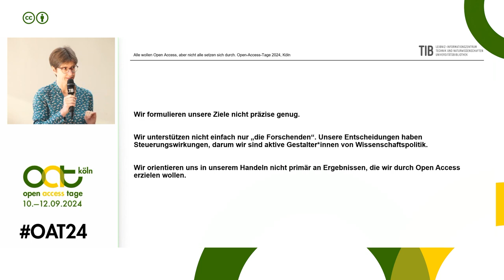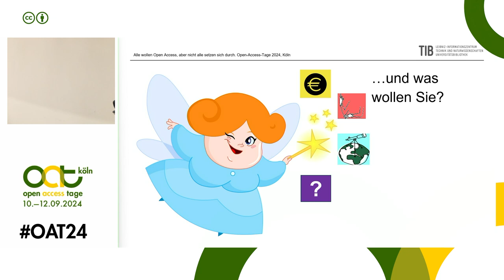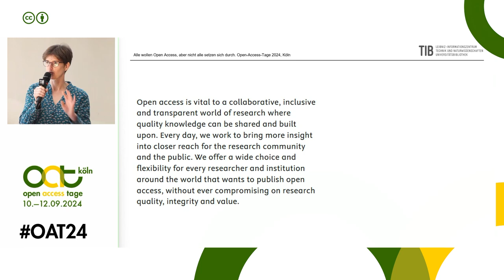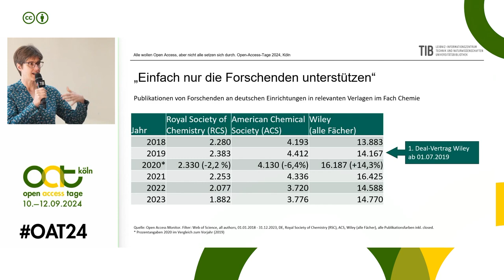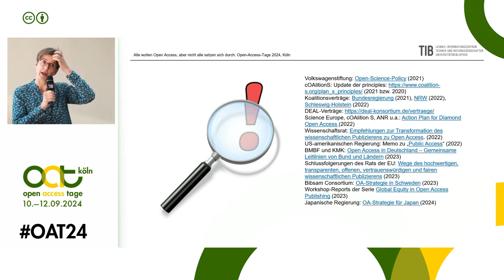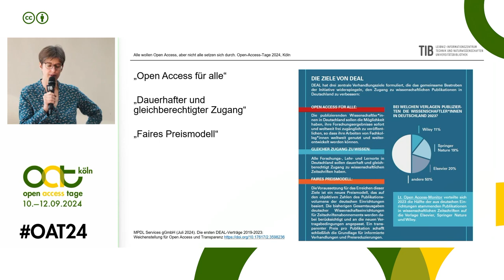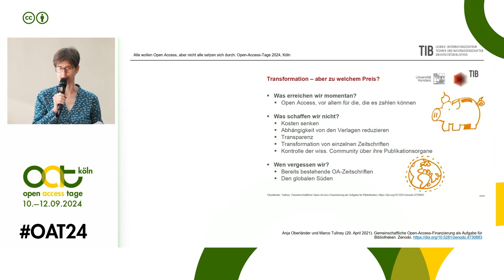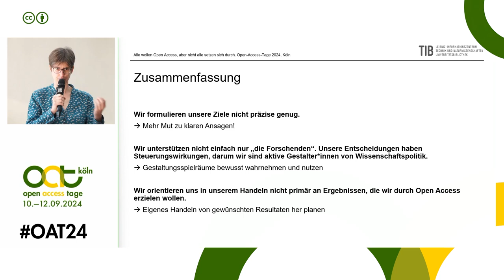Alle wollen Open Access, aber nicht alle setzen sich durch | Open-Access-Tage 2024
▶️ Session 6: Diamond und Finanzierung
▶️ Vortrag Sarah Dellmann: "Alle wollen Open Access, aber nicht alle setzen sich durch"

Nationale und internationale Förderorganisationen, Hochschulleitungen und die HRK, Hochschulen und ihre Verbände auf diversen Kontinenten, Infrastruktureinrichtungen, Behörden und Regierungen in Bund und Ländern unter Koalitionen aller couleur, die UNESCO, Forscher:innen, Fachgesellschaften und Praktiker:innen, kommerzielle Großverlage und Grassroot-Initiativen: Alle wollen Open Access. Selbst Disziplinen und Verlage, die längere Zeit zurückhaltend waren, widmen sich nun dem Thema.

Bei einer solchen Einigkeit – so sollte man meinen – wird das gemeinsame Ziel schnell erreicht. Aber die Transformation scheint nicht in näherer Zukunft abgeschlossen zu sein. Wo stockt es?

Mit dieser Frage beschäftigt sich Sarah Dellmann in ihrem Vortrag auf den Open-Access-Tagen 2024.